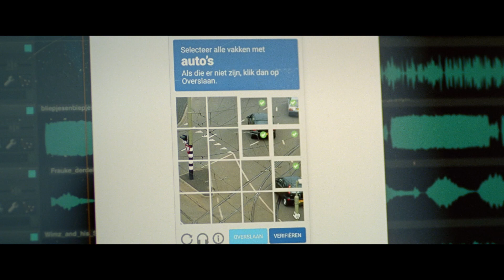Teaser Dag van de Korte Film 2023